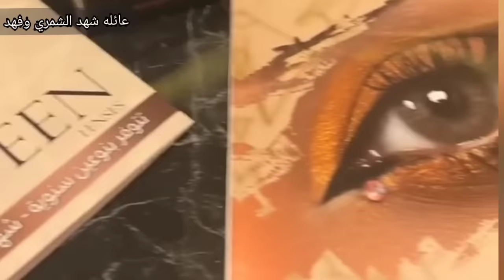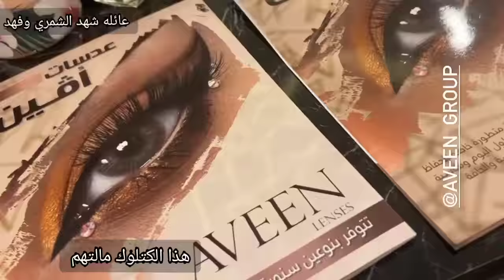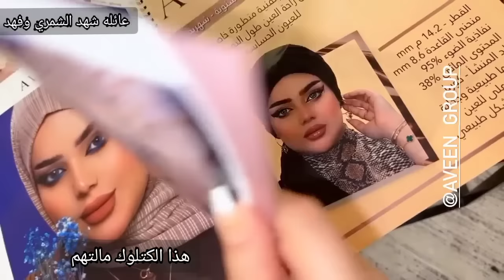أول مرة اجرب عدسات نصدمت😱بنات شوفوا سعر مناسب//شهد الشمري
الشاعره العراقيه شهد الشمري

عدسات أڤين صناعة كورية